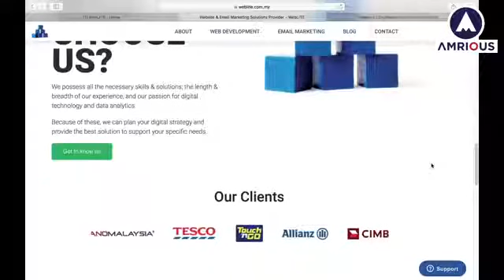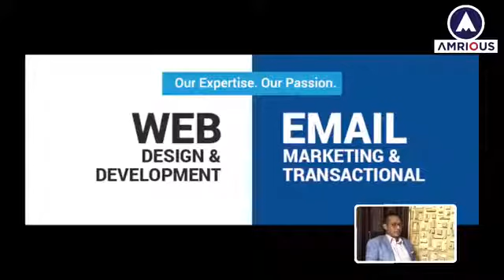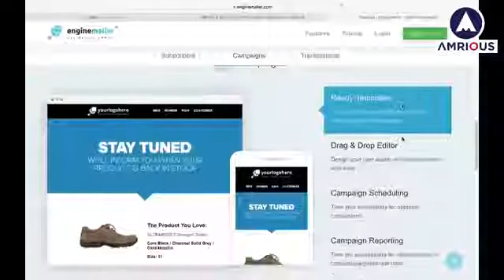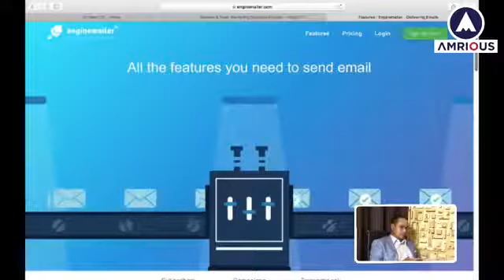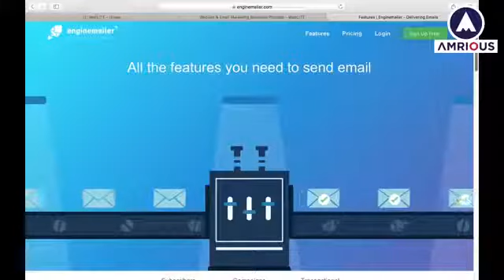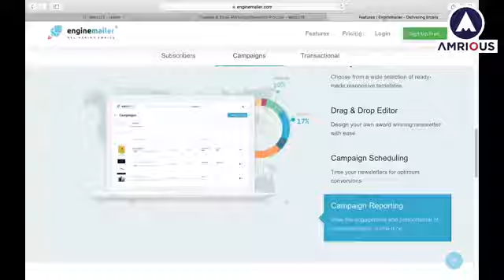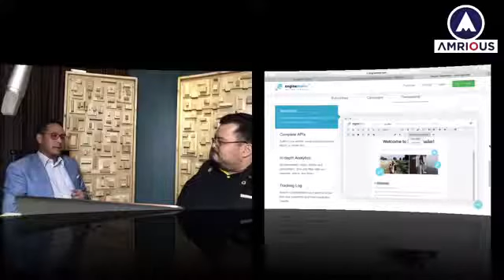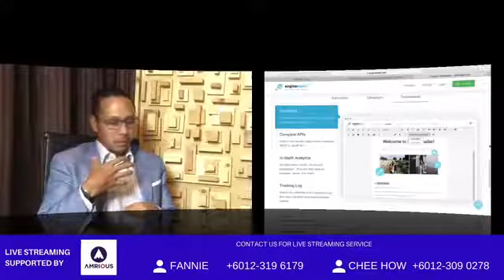Jeffry Shahul Hamid - Founder & CEO Teneo Technologies Sdn Bhd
ET - The Entrepreneur Talk Show

From Humble Start-up to Award Winning Tech Innovation Company

Amrious
APE Event & Marketing